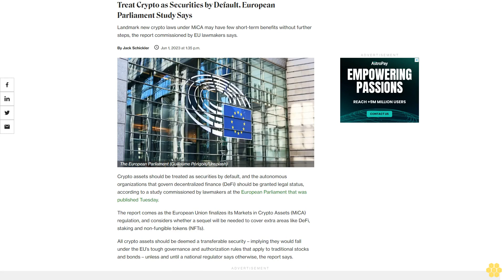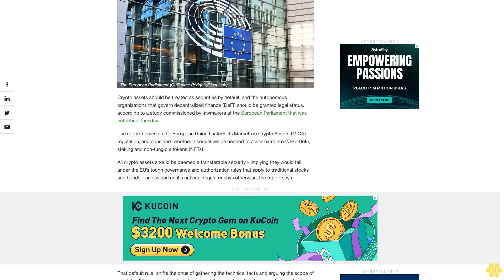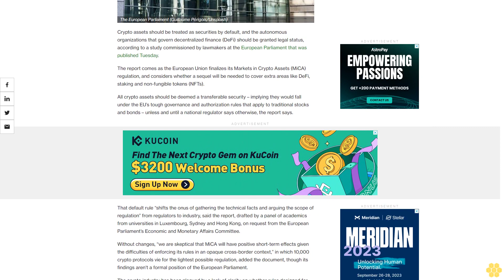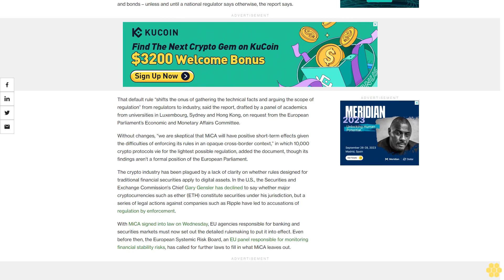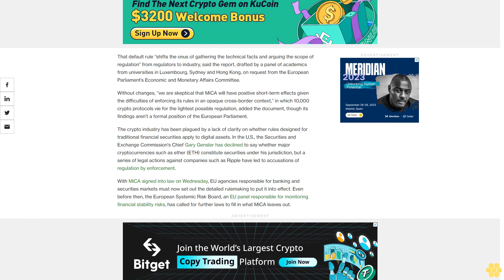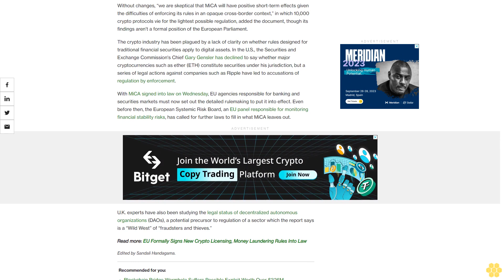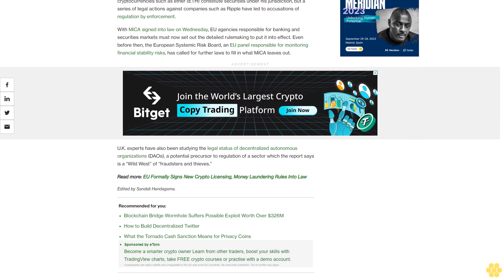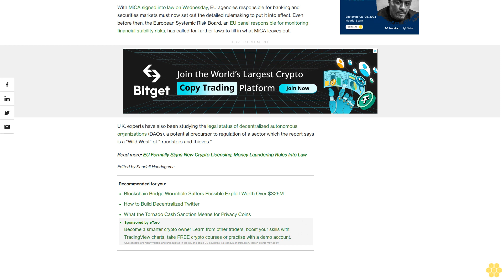Treat Crypto as Securities by Default, European Parliament Study Says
Landmark new crypto laws under MiCA may have few short-term benefits without further steps, the report commissioned by EU lawmakers says.

Crypto assets should be treated as securities by default, and the autonomous organizations that govern decentralized finance (DeFi) should be granted legal status, according to a study commissioned by lawmakers at the European Parliament that was published Tuesday.

The report comes as the European Union finalizes its Markets in Crypto Assets (MiCA) regulation, and considers whether a sequel will be needed to cover extra areas like DeFi, staking and non-fungible tokens (NFTs).

All crypto assets should be deemed a transferable security – implying they would fall under the EU’s tough governance and authorization rules that apply to traditional stocks and bonds – unless and until a national regulator says otherwise, the report says.

That default rule “shifts the onus of gathering the technical facts and arguing the scope of regulation” from regulators to industry, said the report, drafted by a panel of academics from universities in Luxembourg, Sydney and Hong Kong, on request from the European Parliament’s Economic and Monetary Affairs Committee.

Without changes, “we are skeptical that MiCA will have positive short-term effects given the difficulties of enforcing its rules in an opaque cross-border context,” in which 10,000 crypto protocols vie for the lightest possible regulation, added the document, though its findings aren't a formal position of the European Parliament.

The crypto industry has been plagued by a lack of clarity on whether rules designed for traditional financial securities apply to digital assets. In the U.S., the Securities and Exchange Commission's Chief Gary Gensler has declined to say whether major cryptocurrencies such as ether (ETH) constitute securities under his jurisdiction, but a series of legal actions against companies such as Ripple have led to accusations of regulation by enforcement.

With MiCA signed into law on Wednesday, EU agencies responsible for banking and securities markets must now set out the detailed rulemaking to put it into effect. Even before then, the European Systemic Risk Board, an EU panel responsible for monitoring financial stability risks, has called for further laws to fill in what MiCA leaves out.

U.K. experts have also been studying the legal status of decentralized autonomous organizations (DAOs), a potential precursor to regulation of a sector which the report says is a “Wild West” of “fraudsters and thieves.”